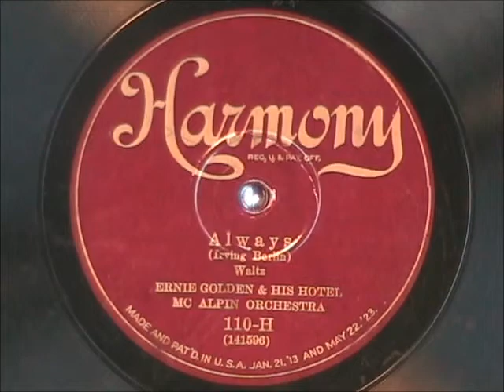ALWAYS by Bernie Golden 1926